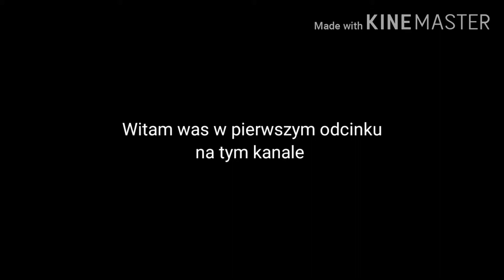Sergey Tkachenko - Wszystkie punkty w PŚ